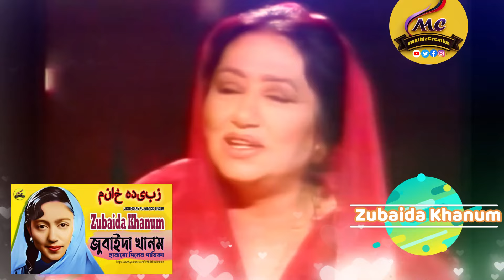পাকিস্তান সঙ্গীতের রানী কণ্ঠশিল্পী জুবাইদা খানম سوارانکا کی بہترین گلوکارہ زبیدہ خانم کی سوانح حیات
আমি মোকতেল হোসেন মুক্তি, গায়ক, সঙ্গীত শিক্ষক এবং বাংলাদেশের স্বাধীনতা যুদ্ধের বীর মুক্তিযোদ্ধা।
আমি বাংলায় বিশ্বের সেরা জনপ্রিয় ব্যক্তিদের জীবন বৃত্তান্ত নিয়ে ভিডিও তৈরি করছি।

This is Moktel Hossain Mukthi, Singer, Music Teacher, and freedom fighter of the Bangladesh Liberation War 1971.
I am Creating a Biography of the Greatest of People in the World in Bengali.

How to record the voiceover for YouTube Videos?
How to create a biography for YouTube?
How to upload video on YouTube?
How to make thumnail for YouTube?
How To write Title for YouTube Contents?
YouTube BesT Practise
YouTube Update
the spotless PURNIMA
 Moktel Hossain Mukthi
MUKTHIMEDIA
RECORDING STUDIO
i'm a freedom fighter singer musician music composer Sound Recordist & Graphics Designer
Former Music Teacher at Iskandhar School, Male', Repulblic of Maldives
Singer-songwriter, Musician at Bangladesh Television
Tagore Sangeet (Rabindra Sangeet ) singer, Radio Bangladesh & BTV
Singer-songwriter at The Liberation War of Bangladesh 1971